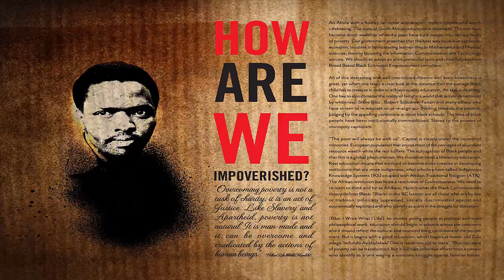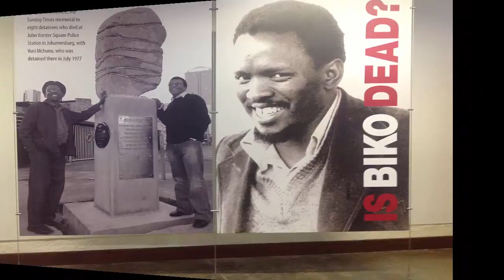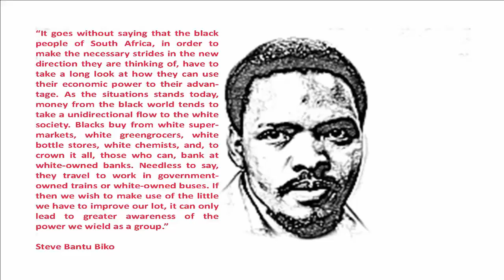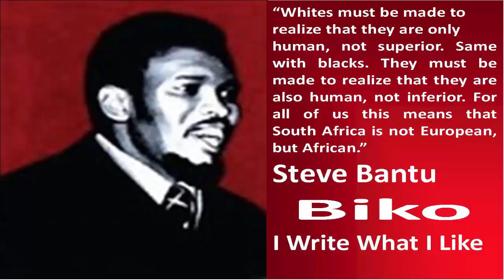Steve Biko Biography | Steve Biko quotes | Steve Biko movie youtube | Steve Biko quotes cry freedom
SOUTH AFRICAN POLITICAL LEADER
WRITTEN BY: The Editors of Encyclopædia Britannica
Steve Biko, in full Bantu Stephen Biko (born December 18, 1946, King William’s Town, South Africa—died September 12, 1977, Pretoria), founder of the Black Consciousness Movement in South Africa. His death from injuries suffered while in police custody made him an international martyr for South African black nationalism.
After being expelled from high school for political activism, Biko enrolled in and graduated (1966) from St. Francis College, a liberal boarding school in Natal, and then entered the University of Natal Medical School. There he became involved in the multiracial National Union of South African Students (NUSAS), a moderate organization that had long espoused the rights of blacks. He soon grew disenchanted with NUSAS, believing that, instead of simply allowing blacks to participate in white South African society, the society itself needed to be restructured around the culture of the black majority. In 1968 he cofounded the all-black South African Students’ Organization (SASO), and he became its first president the following year. SASO was based on the philosophy of black consciousness, which encouraged blacks to recognize their inherent dignity and self-worth. In the 1970s the Black Consciousness Movement spread from university campuses into urban black communities throughout South Africa. In 1972 Biko was one of the founders of the Black People’s Convention, an umbrella organization of black consciousness groups.
Biko drew official censure in 1973, when he and other SASO members were banned; their associations, movements, and public statements were thereby restricted. He then operated covertly, establishing the Zimele Trust Fund in 1975 to help political prisoners and their families. He was arrested four times over the next two years and was held without trial for months at a time. On August 18, 1977, he and a fellow activist were seized at a roadblock and jailed in Port Elizabeth. Biko was found naked and shackled outside a hospital in Pretoria, 740 miles (1,190 km) away, on September 11 and died the next day of a massive brain hemorrhage.
Police initially denied any maltreatment of Biko; it was determined later that he had probably been severely beaten while in custody, but the officers involved were cleared of wrongdoing. In 1997 five former police officers confessed to having killed Biko and applied for amnesty to the Truth and Reconciliation Commission (a body convened to review atrocities committed during the apartheid years); amnesty was denied in 1999. Donald Woods, a South African journalist, depicts his friendship with Biko in Biko (1977; 3rd rev. ed., 1991), and their relationship is portrayed in the film Cry Freedom (1987).